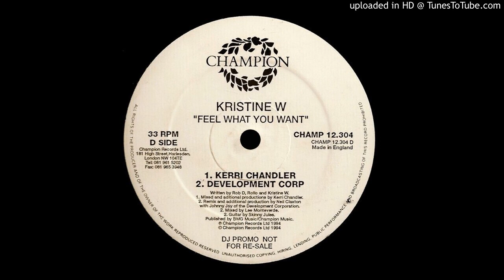Kristine W - Feel what you want ''Dis-Cuss Vox'' (1994)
Garage House